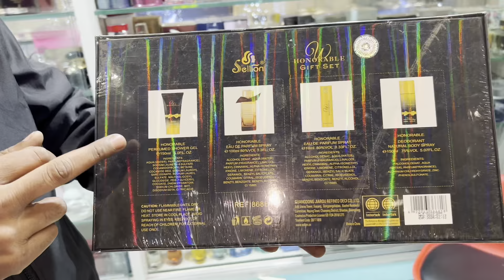Russian Original Perfumes In Pakistan | Original imported Fragrances | World Top Famous Fragrances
Address : Fragrance Hut , first floor opp hemani brand , Amanah Shopping Mall , model town link road Lahore.

For Buy and Sell the car visit